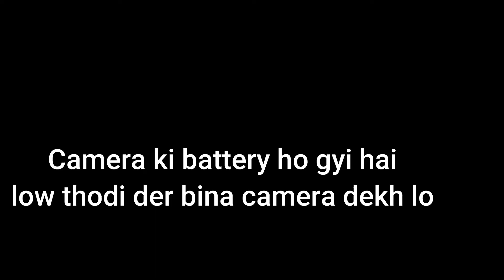I found Minecraft best world with skeleton roasting [ Minecraft #1 ]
GAme - Minecraft

Video edited by - Murch Forward